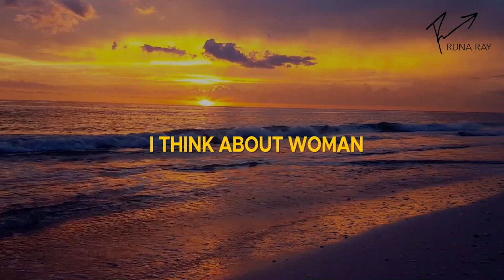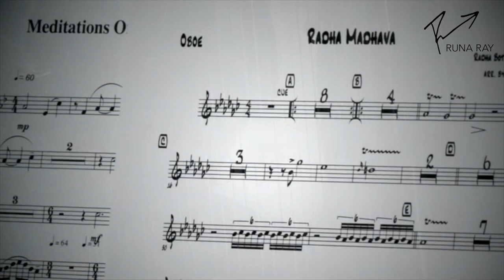Celebrating Women in Music for the United Nations International Women's Day. March 8-2022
Featured artists celebrating the United Nations International Women's Day include
Laura Sullivan
Nona Brown
Destiny Muhammad
Shirley Kazuyo Muramoto
Radha Botofasina
Dr. Joan Cartwright
Cellesta
Listen to their music- Indulge in the beauty and strength of being a woman.